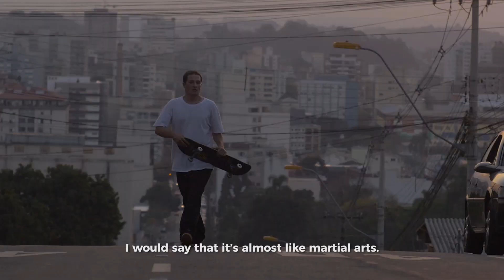IDEAIS2 - Franco Poloni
Chegamos ao ano de 2017, estamos no futuro. Não podíamos imaginar que completaríamos 10 anos de existência do programa Olho de Peixe e que hoje estaríamos relembrando a nossa história com esse livro e a produção do IDEAIS2 com a mesma paixão pelo skateboard.

O vídeo tem a participação de Akira Shiroma, Alex Carolino, Franco Poloni, Giovani Ricardo, Paulo Galera, além de skatistas selecionados por diversos estados do Brasil e uma parte produzida no exterior.

Produção Editorial: Marco Savino
Imagens/edição: Diogo Ramos, Jose Luiz Asevedo, Julian Eduardo, Leo Coutinho e Marco Savino